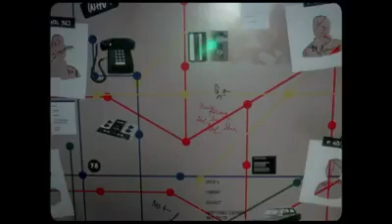EXO-SC 세훈&찬열 '척 (Telephone) (Feat. 10CM)' MV